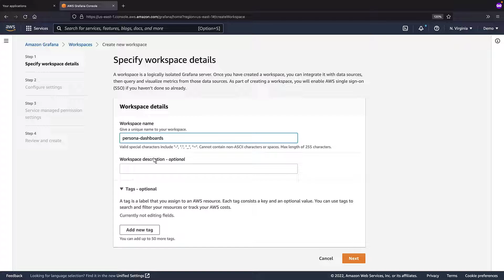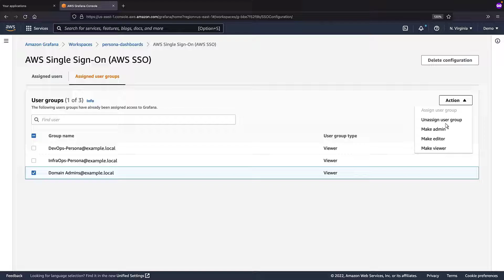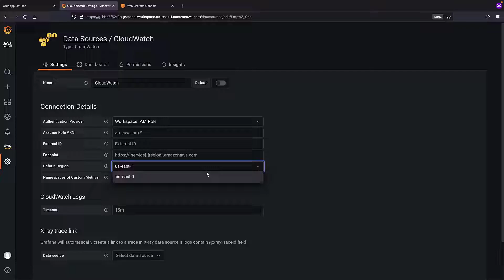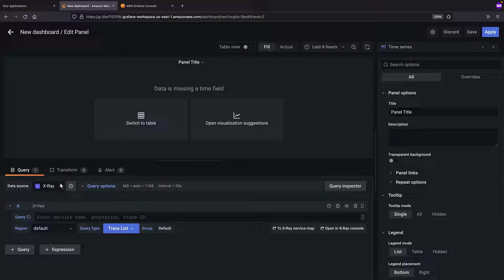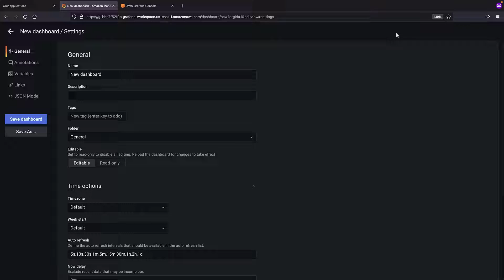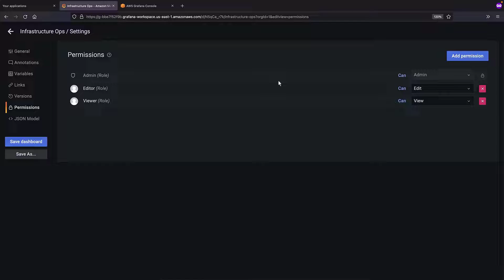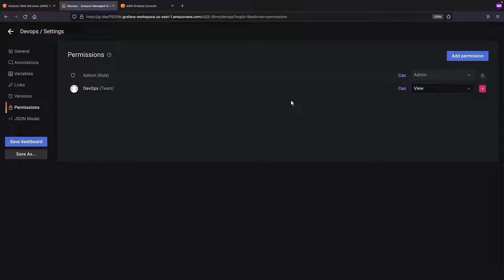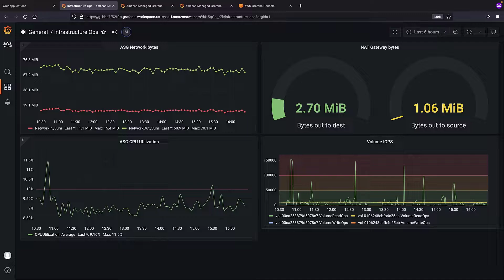Persona-based Operational Dashboards in Amazon Managed Grafana | Amazon Web Services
In this video, you’ll see how to create persona-based operational dashboards in Amazon Managed Grafana. Using this service, you can isolate operational data to appropriate personas, create observability for users without granting privileged access to production accounts, and break operating silos with cross-cutting visualizations.